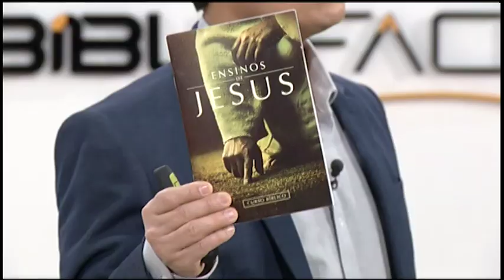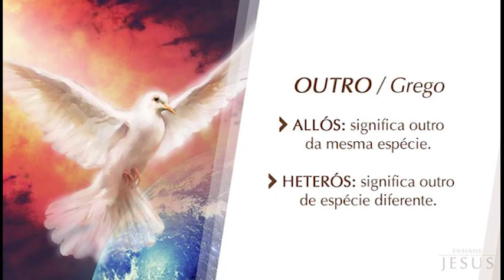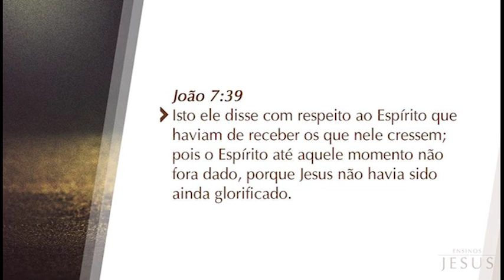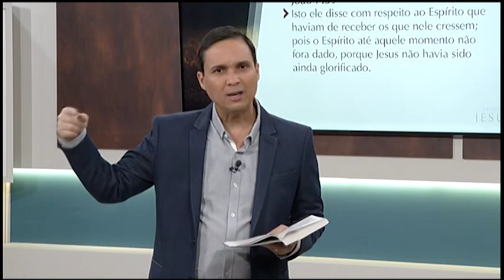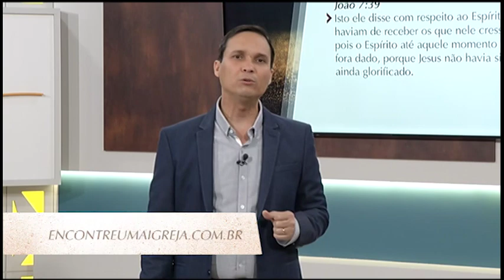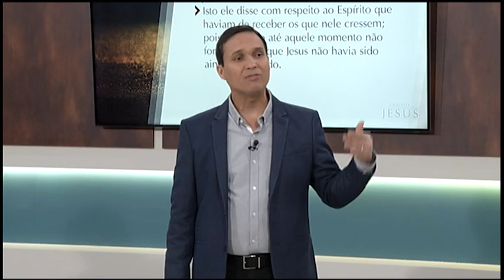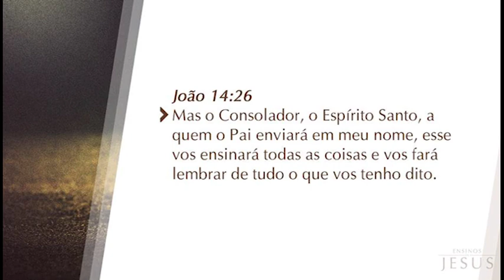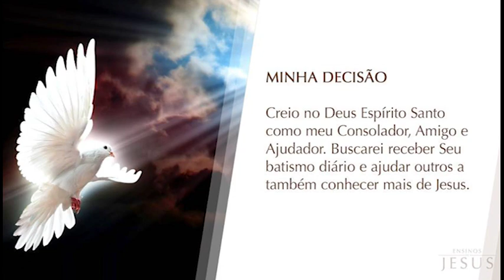Bíblia Fácil - Ensinos de Jesus - TEMA 4 Espírito Santo (17ª Temporada)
Jesus foi concebido pelo Espírito Santo (Mateus 1:18), batizado com o Espírito (Marcos 1:9,10), conduzido pelo Espírito (Lucas 4:1) e executou Seus milagres por meio do Espírito (Mateus 12:28). Esses são alguns exemplos de que a missão de Jesus e a missão do Espírito Santo eram totalmente interdependentes.  Depois da ascensão de Jesus, o Espírito Santo veio à Terra para estar com os fiéis até que Jesus voltasse novamente (João 14:1-3, 16).

Hoje aprenderemos mais sobre o Espírito Santo.

Assista agora o Bíblia Fácil dessa semana!